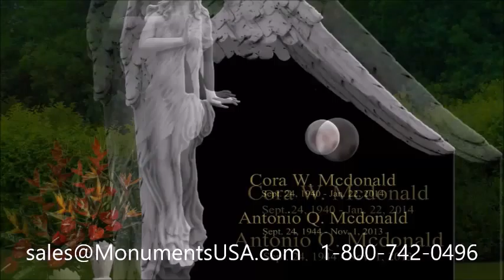Headstones Cost Harriet Creek Ranch Fort Worth TX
Dirk Shafer monument,
Doc Bennett memorial,
Doc Bennett monument,
Don Bollweg memorial,
Don Bollweg monument,
Don Johnson memorial,
Don Johnson monument,
Don McNeill memorial,
Don McNeill monument,
Don Schulze memorial,
Don Schulze monument,
Donna Mills memorial,
Donna Mills monument,
Doug Atkins memorial,
Doug Atkins monument,
Doug Dieken memorial,
Doug Dieken monument,
Doug Moench memorial,
Doug Moench monument,
Drew Butera memorial,
Drew Butera monument,